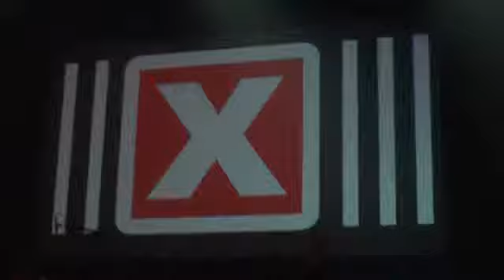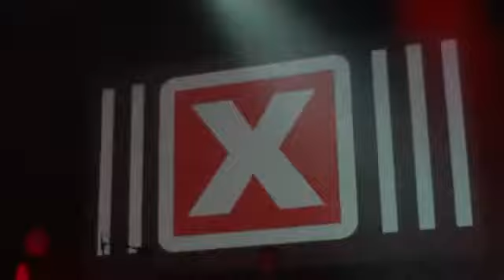Suicide Commando Live Gramercy Theater 2013 New York City